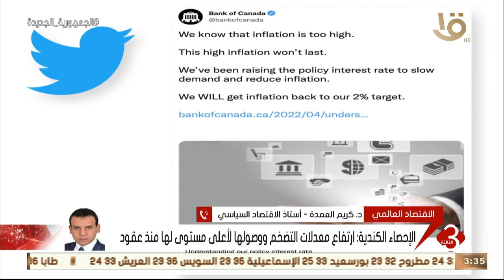نشرة الثالثة | د. كريم العمدة يوضح أسباب توقع البنك المركزي الكندي بالاستمرار في رفع الفائدة